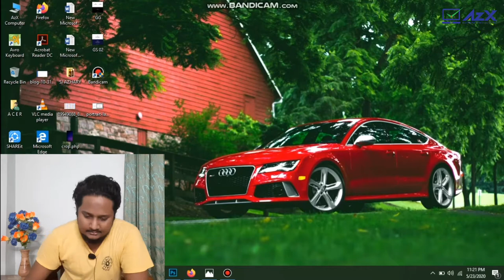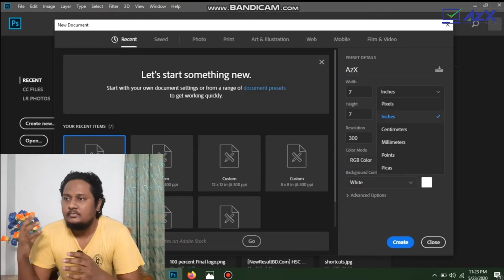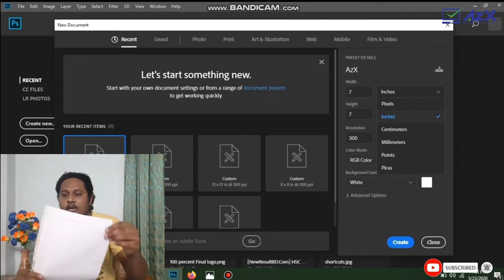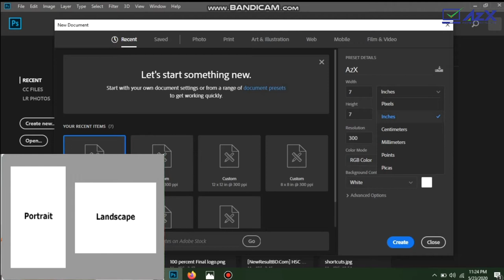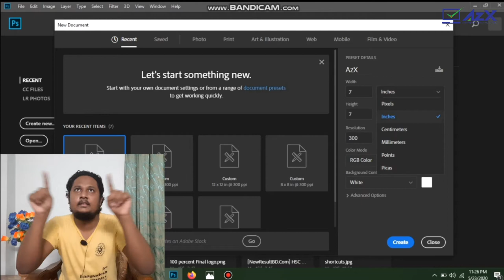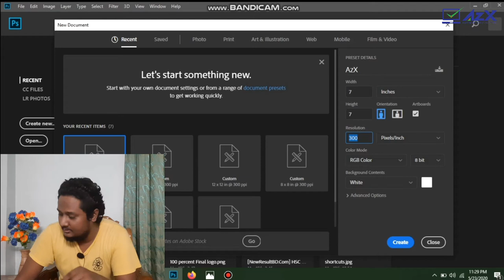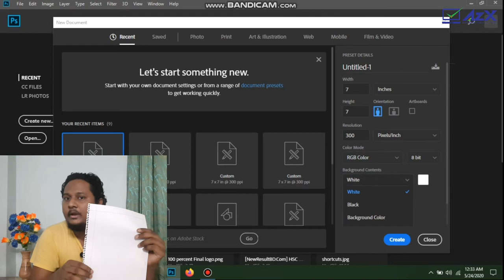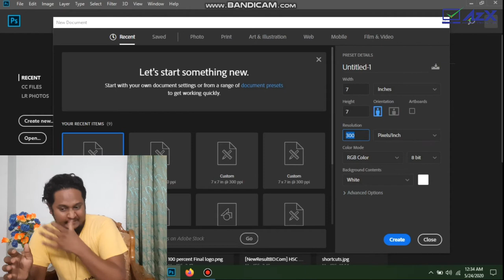How to create New Document | Adobe Phostoshop CC 2020 |Tutorial Part 1 | For Beginners | IN BANGLA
Welcome to

🔴🔴🔴🔴 By Watching This Video You Able To Create A new File In Photoshop 🔴🔴🔴🔴

It Is A tutorial Video For The beginners, Who Want To Learning Photo Editing In Computer/Laptop.

STAY HOME
STAY SAFE